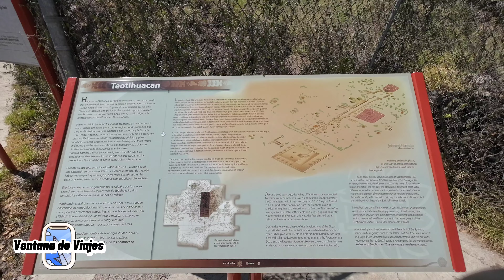Zona Arqueológica de Teotihuacán. Pirámide del sol, pirámide de la luna, calzada de los muertos.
Music from Uppbeat (free for Creators!)